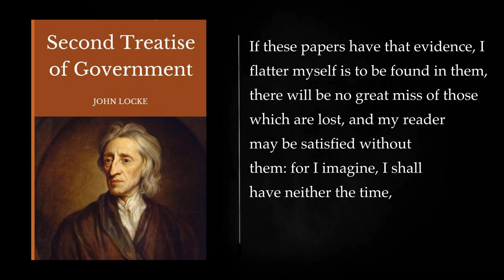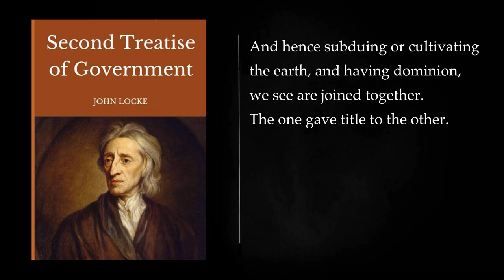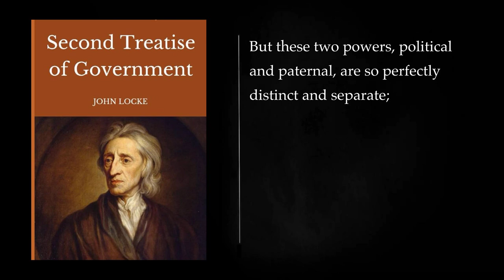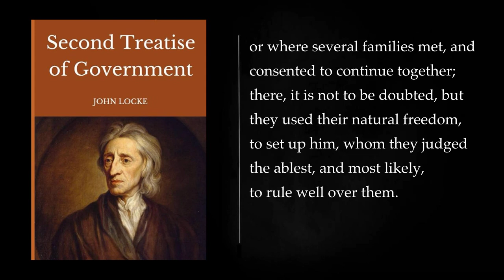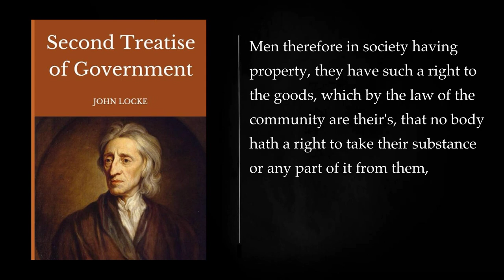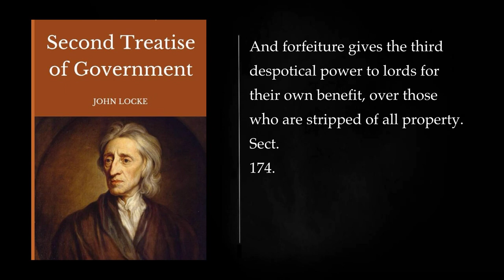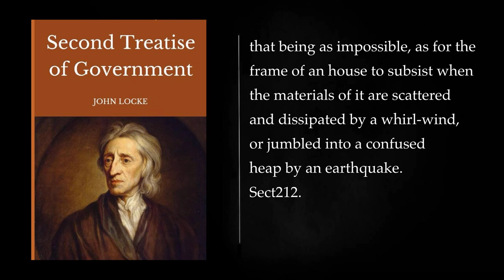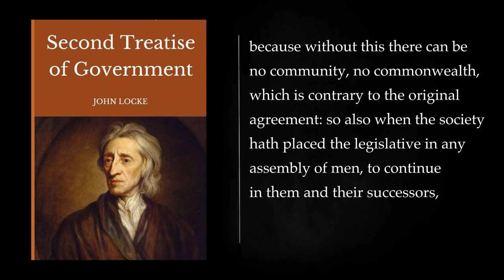SECOND TREATISE OF GOVERNMENT by JOHN LOCKE. Full Length Audiobook.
Full-length / unabridged audiobook for free. With full text.
The "Second Treatise of Government" is a foundational political philosophy work written by the English philosopher John Locke. Published in 1689, this treatise is a key text in the development of liberal political thought and has had a significant influence on the formation of modern democratic government and individual rights. Below is a detailed summary of the book:

1. Introduction: Locke begins the treatise by arguing that political authority is not based on divine right but is derived from the consent of the governed. He asserts that all individuals are born with natural rights to life, liberty, and property.

2. State of Nature: Locke describes the "state of nature" as a hypothetical scenario in which individuals exist without any government. In this state, people have the freedom to pursue their own interests, but they also have to protect their rights, and conflicts are common. Locke emphasizes the importance of reason and natural law in governing behavior even in the state of nature.

3. Social Contract: Locke argues that individuals enter into a social contract to form a government to better protect their natural rights and resolve disputes. This contract is based on the consent of the governed and is revocable if the government fails to fulfill its responsibilities.

4. Legislative Power: According to Locke, the primary purpose of government is to protect property and individual rights. The legislative branch is the most important part of the government because it is responsible for creating laws that should reflect the will of the people and protect their rights.

5. Separation of Powers: Locke advocates for a separation of powers, with different branches of government responsible for making laws, executing them, and adjudicating disputes. This separation is designed to prevent tyranny and ensure that no single person or group has unchecked authority.

6. Property: Locke places a strong emphasis on the right to property, arguing that individuals have the natural right to acquire, own, and dispose of property. Property is seen as an extension of one's labor and is a fundamental right that government should protect.

7. Revolution and Rebellion: Locke discusses the circumstances under which it is justifiable for citizens to rebel against their government. He suggests that if the government violates the social contract by infringing upon the people's natural rights, individuals have a right to resist and even overthrow that government.

8. Toleration and Freedom of Religion: Locke is a proponent of religious tolerance and freedom of conscience. He argues that government should not interfere with religious matters and that individuals should be free to practice their religion as long as it does not threaten the security and peace of the commonwealth.

9. Limitations of Government: Locke believes that government should be limited in scope and should only exercise powers granted to it by the consent of the governed. Government should protect individual rights and private property and should not be involved in areas beyond these essential functions.

10. Conclusion: Locke concludes the treatise by reiterating the importance of the social contract and the consent of the governed. He emphasizes the idea that government exists to protect the natural rights of individuals and should be subject to their control and oversight.

In summary, John Locke's "Second Treatise of Government" is a seminal work in political philosophy that outlines his ideas about the nature of government, the social contract, individual rights, and the limitations of political authority. It played a crucial role in shaping the concepts of modern democracy, the rule of law, and the protection of individual freedoms, and continues to be a cornerstone of political theory and the development of democratic societies.
More: John Locke, Second Treatise of Government, Political philosophy
Natural rights, Social contract, Consent of the governed
Limited government, Revolution, Absolute monarchy
Divine right of kings, Individual liberty, Property rights
Natural law, Political theory, British Enlightenment
English philosopher, 17th century philosopher